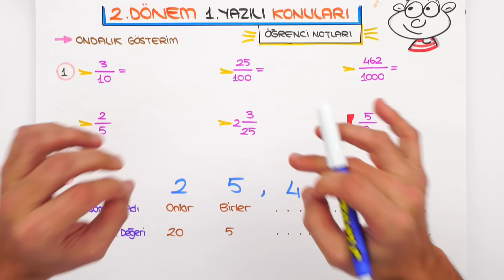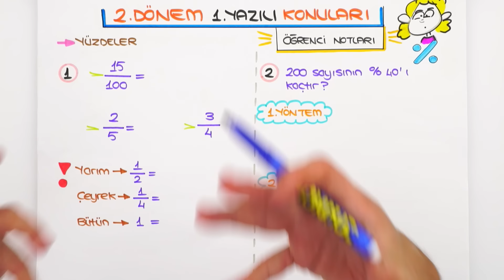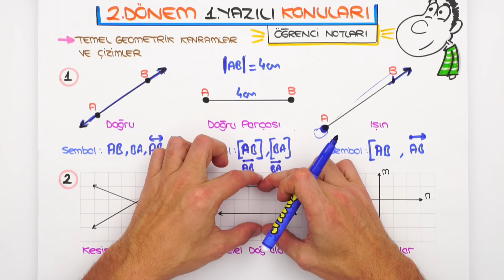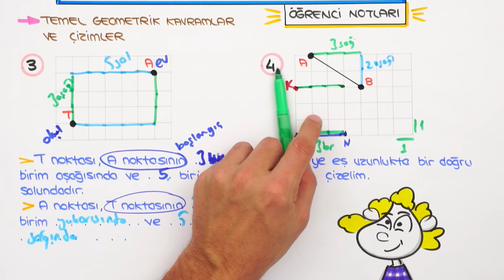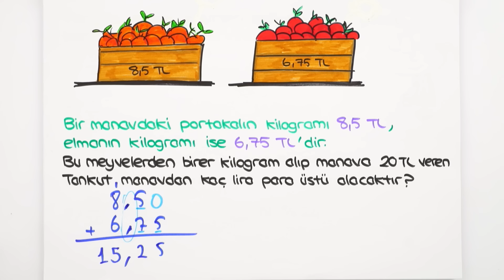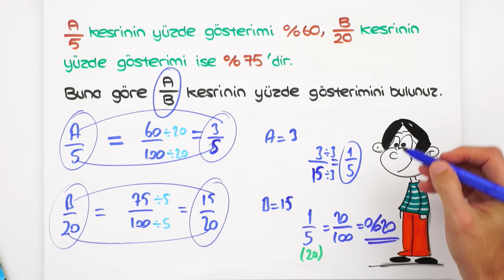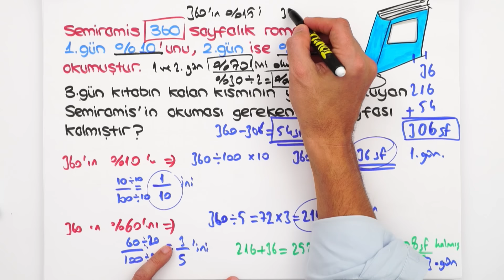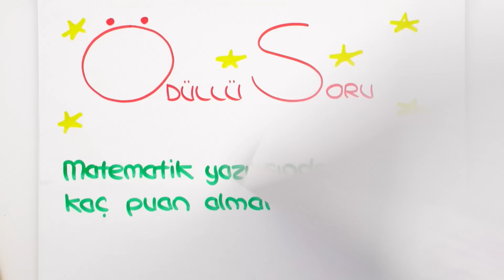5.Sınıf Matematik 2.Dönem 1.Yazılıya Hazırlık 📝 #2023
Yazılılara bol soru çözerek konuları pekiştirmen için sana uygun kaynaklar 👇
📌 Yazılı Notları İle 100 Notu Garantile!
Yazılıkampı boyunca 5.Sınıf yazılılarında bilmen gereken mükemmel yazılı provası ile karşınızdayız! 🤗 Matematik sınavına girmeden önce mutlaka yazılı hazırlık videosunu izlemelisin. 😍⭐

Dersimiz Başlıyor: 00:00
Yazılı İçin İhtiyacın Olanlar: 01:47
Yazılıda Bunlar Kesin Çıkar: 02:25
Buraya Dikkat: 08:59
Yazılı Provası: 23:01